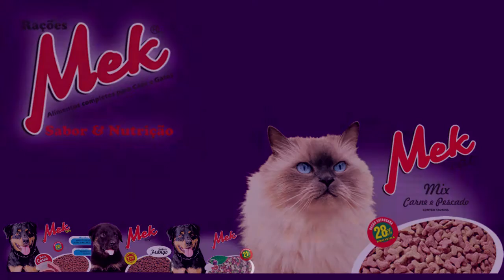GOVERNO FEDERAL REANALISA DIAGNÓSTICO QUE TIROU RIO GRANDE DO SUL DE LEILÃO DE ENERGIA.